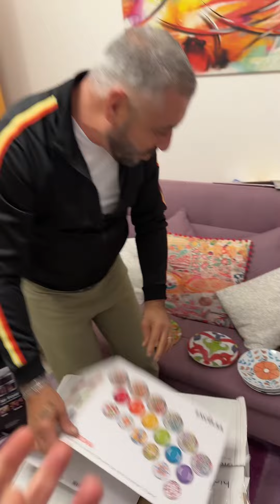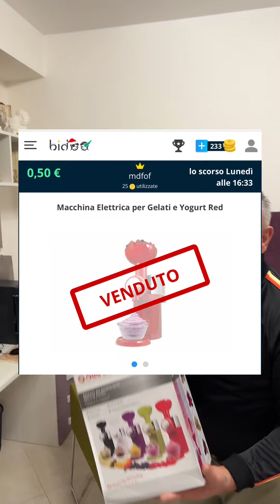adv tiktok catania sicilia imortidifame